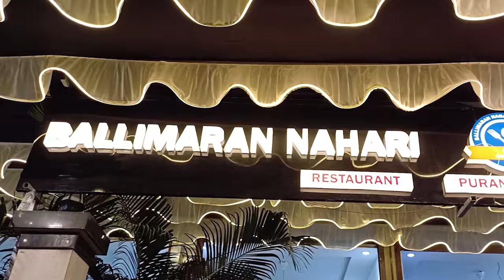करंट लगने से 14 साल के दिलशाद शाह की मौत || Islamuddin Khan|| Aapka Prahar Times